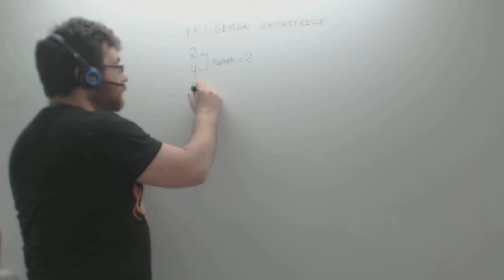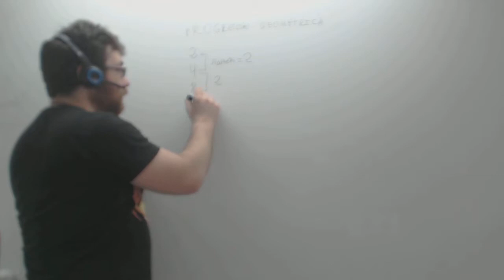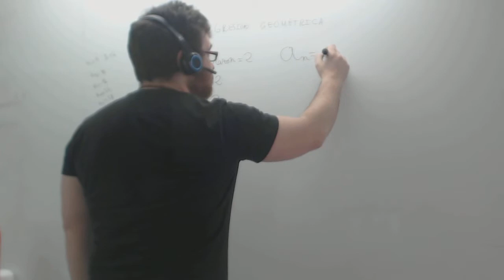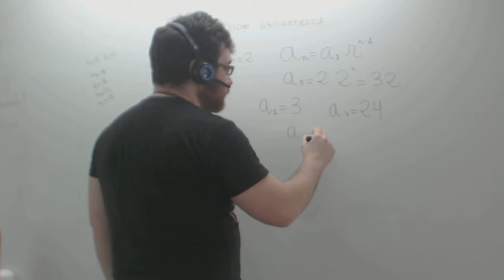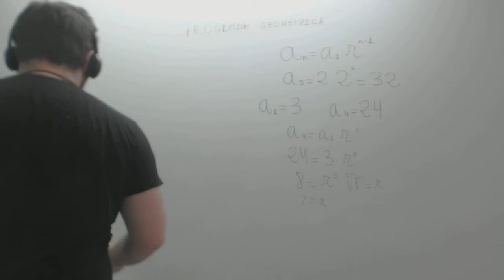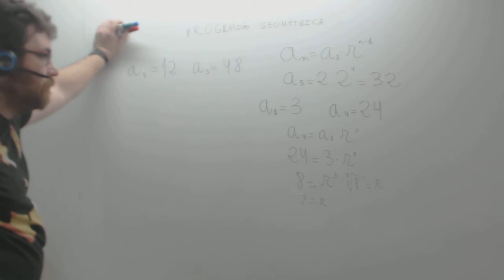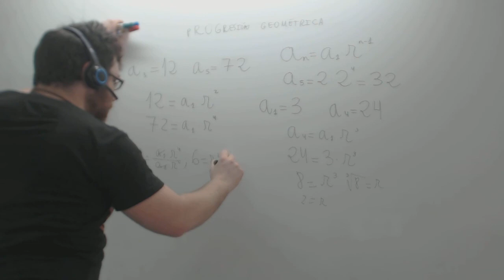Progresión geométrica Definición y ejercicios Matemáticas 3º ESO Academia Usero Estepona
Progresión geométrica Definición y ejercicios Matemáticas 3º ESO
Una progresión geométrica es aquella en que la división entre dos términos consecutivos es siempre el mismo número, llamado razón. Para definir una progresión geométrica nos basta con saber el primer término y la razón. Así, para una progresión geométrica de primer término a1=4 y razon r=2, el segundo término sería 8, el siguiente 16, el siguiente 32... La fórmula general de la progresión geométrica es: an=a1·r^(n-1) , a partir de la cual podemos calcular cualquier elemento de la progresión a partir del primer término y la razón.
Problemas típicos son, dado el primer término y un término cualquiera, calcular la razón de la progresión. Para ello hemos de plantear la fórmula de la progresión y despejar la r pasando el primer término dividiendo y haciendo la raíz enésima del resultado.
Academia Usero en Estepona, el centro de formación con más vídeos en Internet del Mundo presenta: Progresión geométrica Definición y ejercicios Matemáticas 3º ESO